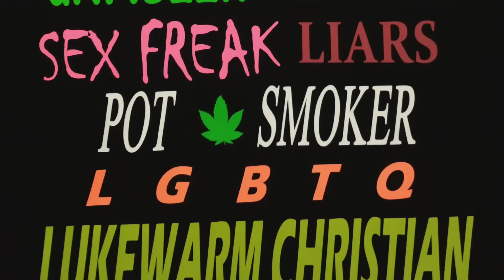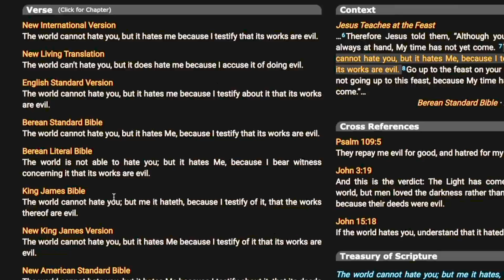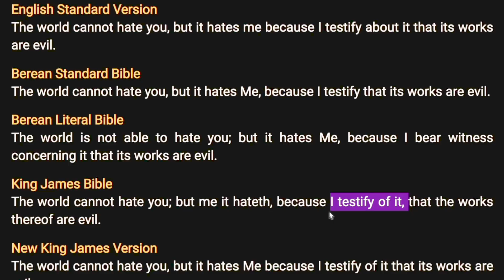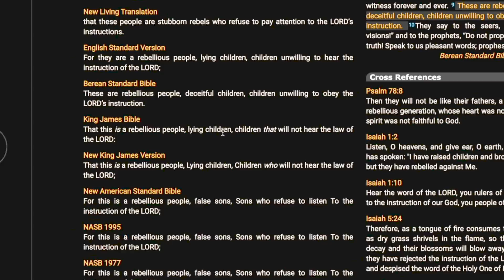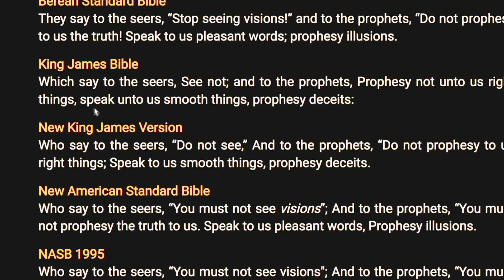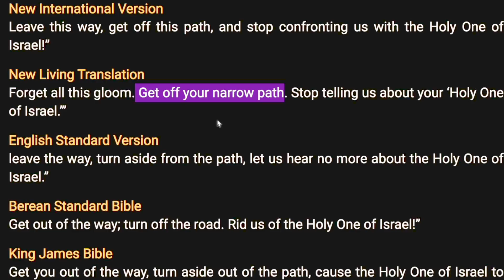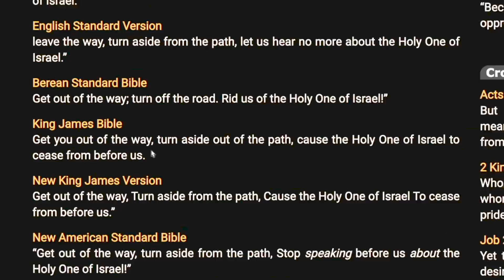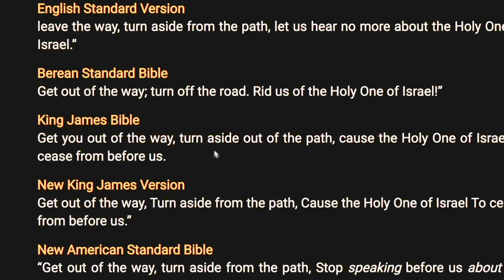"Your WORDS are offensive and if you don't stop preaching we will cite you"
"Is not my word like as a fire? saith the LORD; and like a hammer that breaketh the rock in pieces?" Jeremiah 23:29

Make checks payable to SBP Ministry.

In advance, thank you for your contribution to the ministry.